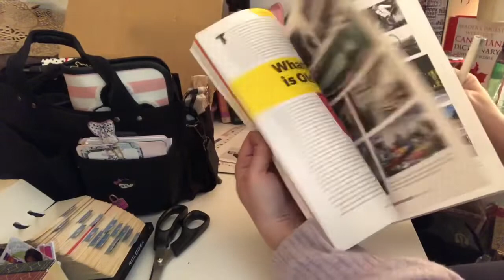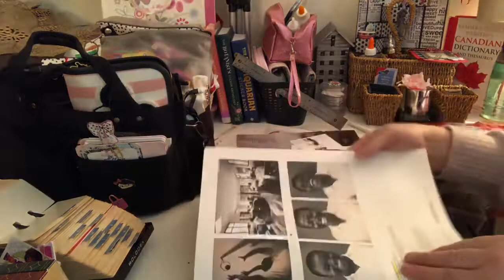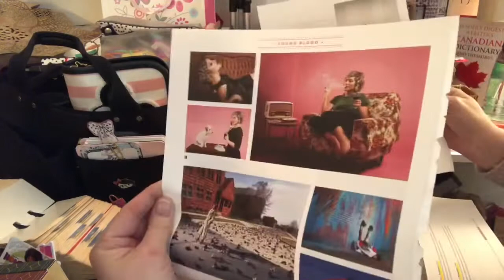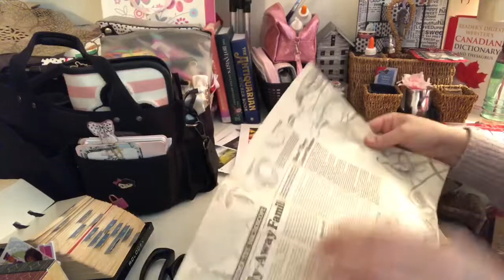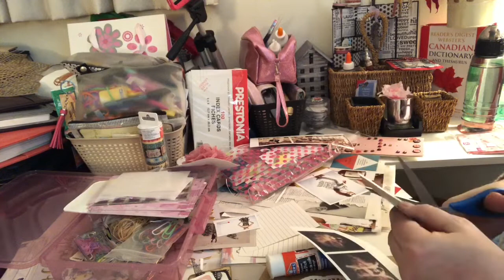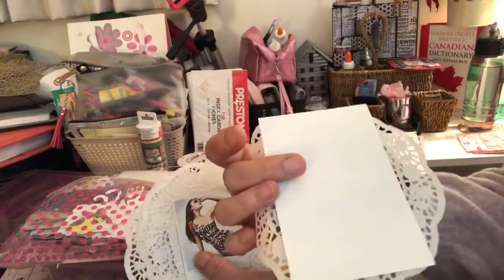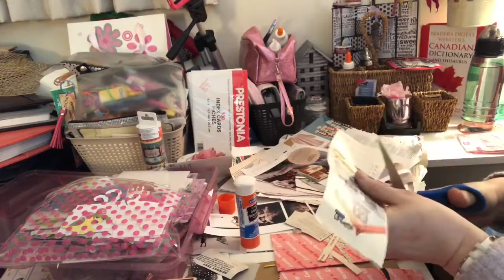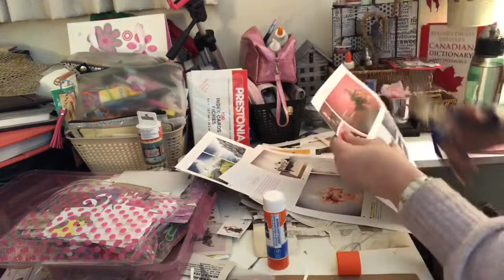Sunday January 3rd, 2021 Craft With Me Part 1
Crafting in double speed
Music: I have the record American Pie by Don Maclean but purchased it off iTunes because it was too scratchy☺️🌟😬😉💕